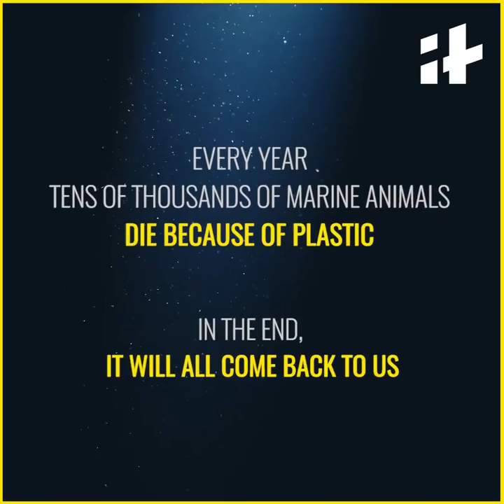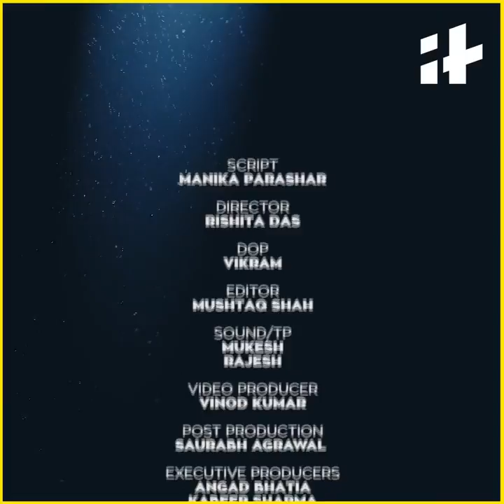Indiatimes | Mic Drop Ft Anushka Manchanda - It Will All Come Back To Us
The plastic you are dumping, it will all come back you. The plastic waste is polluting our water and land, and this will all effect us directly, drastically. Here's singer Anushka Manchanda encouraging you to not be a plasticoholic.